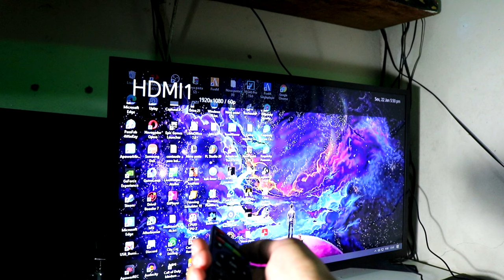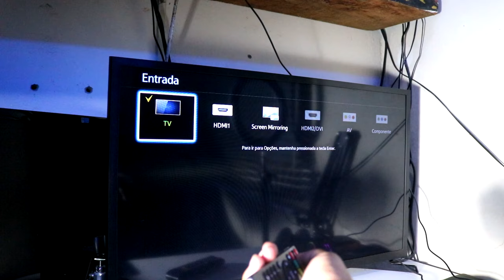Função Universal do Controle de TV BOX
Como configurar função controle universal tv box.